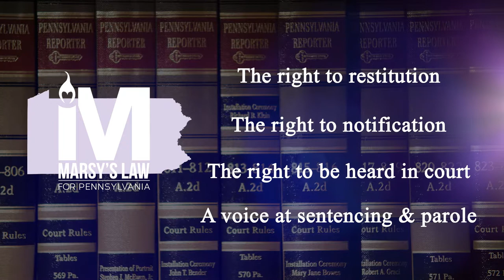Yessenia Blanco for Marsy's Law for Pennsylvania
"As a victim, you should have the right to be informed, to be safe."